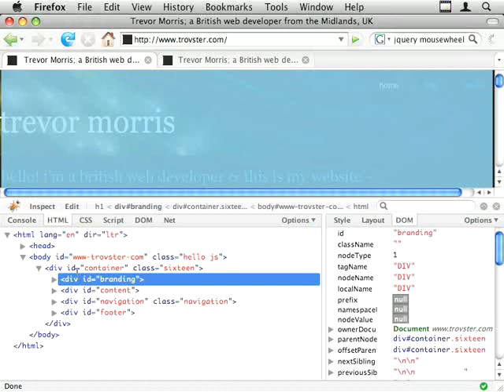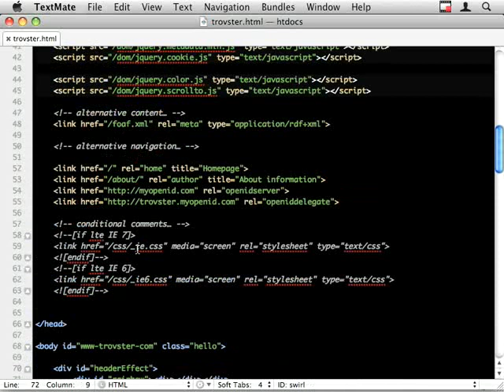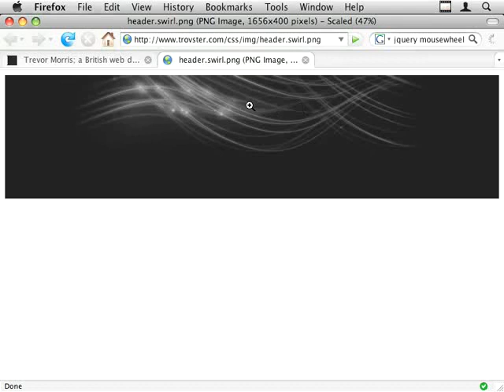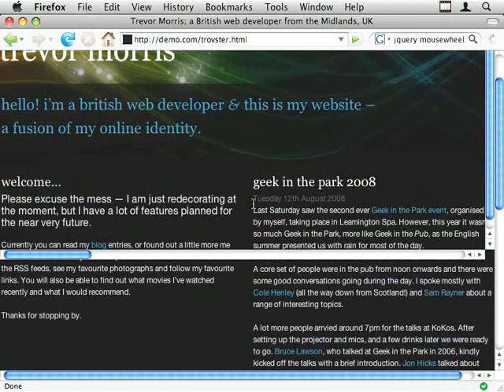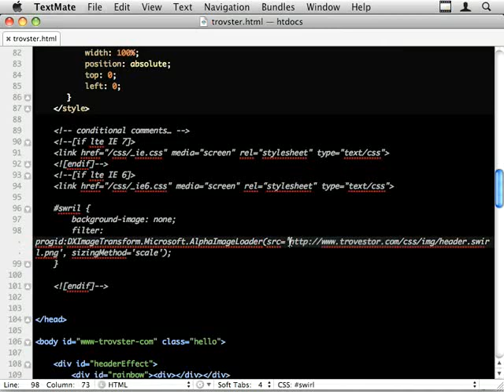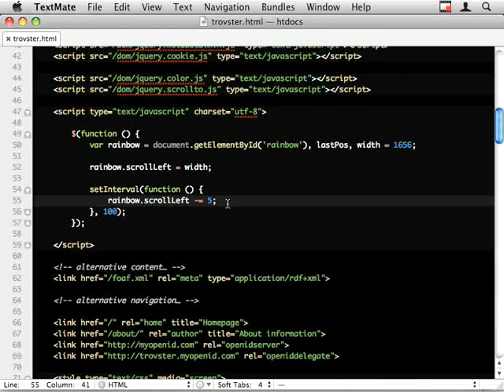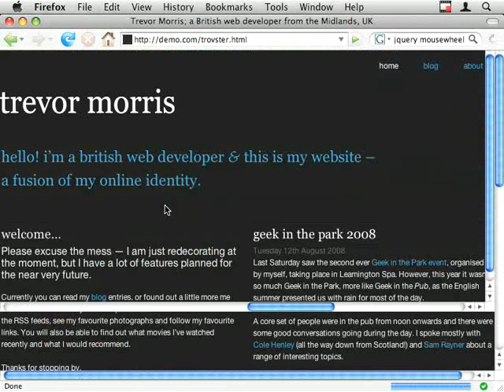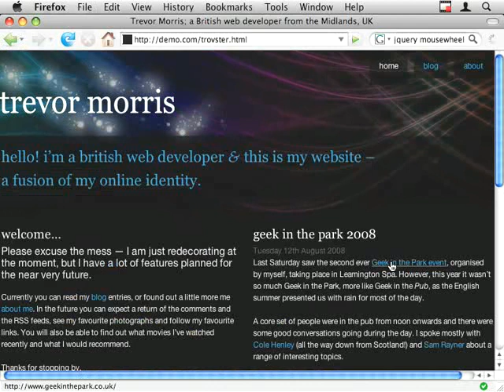Fun with Overflows: part 2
Making use of the overflow and scrollLeft DOM property to scroll elements is a much more effective use of the CPU, over animating using CSS top/left. So this episode of J4D demonstrates the same effect used in two completely different ways (using Trovster's site as the example).